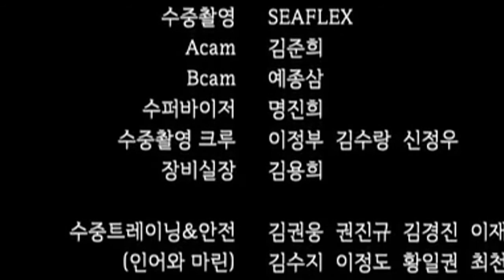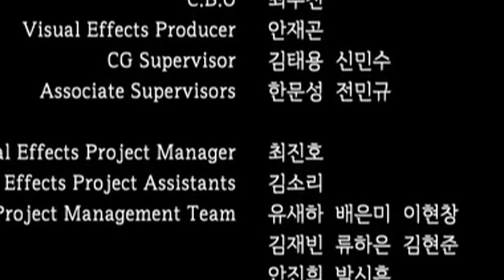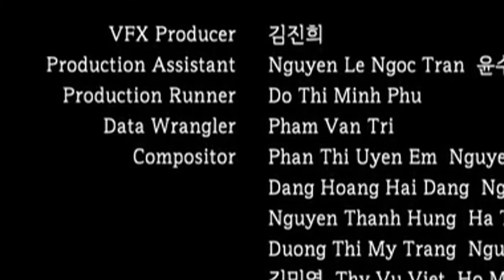Kingdom | 2.Sezon 3.Bölüm 4.Kısım (4/4)